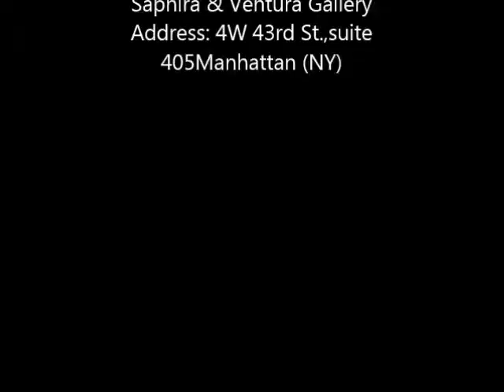Titulo: Mulheres By Dudu Rodrigues Artist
Exposta: Saphira & Ventura Gallery Address: 4W 43rd St.,suite 405Manhattan (NY)

Agradecimentos: Saphira, Louis e Rogério Martins
pelo oportunidade de expor na galeria essa obra.